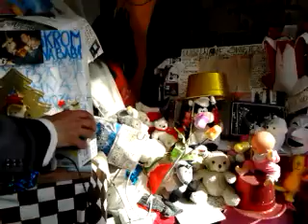RADIA CONCHITA EXTRA SŁUCHAMY TERAZ W WOLNYM CZASIE I BEZ OBŻARSTWA I OPLISTWA!!!!!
SZUKAJ INFO NA TEMAT BABILONU STAROŻYTNEGO,BO BĘDZIE RELIGIJNA POWTÓRKA///TA RELIGIA,KTÓRA MIAŁA MILIONY FLIRTÓW Z POLITYKAMI I KRÓLAMI TEGO ŚWIATA///--MÓWI ONA TAK:SIEDZĘ ,JAK KRÓLOWA,ŻAŁOBY NIE ZAZNAM//-PODOBNIE I MAKRYNA MIECZYSŁAWSKA I BABA LIDA I HANKA Z WARSZAWSKIEGO PLACU BANKOWEGO,KTÓRA OKRADŁA 40 TYSIĄCE LUDZI I WYRZUCIŁA ICH NA BRUK,A MIESZKANIA SPRZEDAŁA,ABY NA LATANIE NA WYCIECZKI PO ŚWIECIE BYŁO!/-JAK ZONA GIERKA DO FRANCJI LATAŁA NA ONDULACJE,A LUDZIE NA PRZYSTANKACH NA MARSZAŁKOWSKIEJ ŚPIĄ!//ZIMNO TERAZ I LATA NIE BĘDZIE!!/WIOSNY NAWET NIE MA!